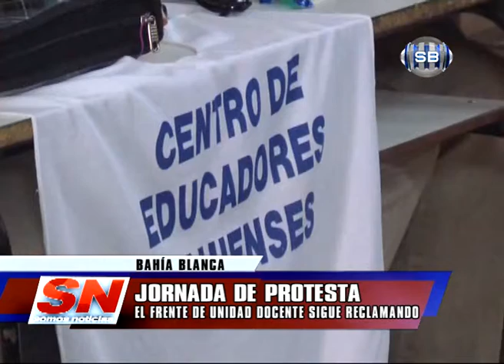JORNADA DE PROTESTA